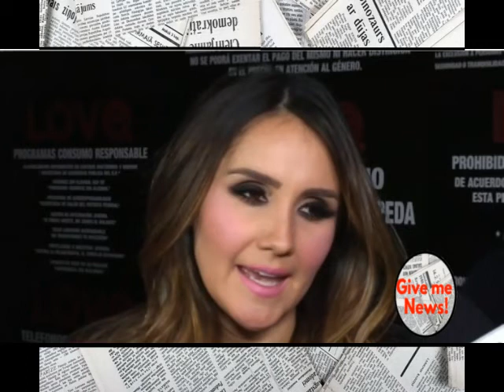Dulce María reacciona a la Polemica escena gay de Poncho!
El actor Alfonso Herrera, ha demostrado verdadero profesionalismo en la serie Sense8, producida por la plataforma Netflix.

Las escenas de sexo y apasionados besos que Poncho Herrera y Miguel Ángel Silvestre se dan en la serie, han provocado diferentes reacciones, no solo de fans, también de sus compañeros del medio artístico.
Y claro, no han faltado las personas que han puesto en duda las preferencias sexuales del actor, ante las escenas de Sense8.

Sin embargo, Dulce María tuvo una reacción inesperada cuando la cuestionaron sobre este tema de su excompañero de RBD.
"NO HE VISTO LAS ESCENAS, PERO LO QUE SÍ ES QUE ME DA MUCHÍSIMO ORGULLO Y MUCHO GUSTO QUE ESTÉ LLEGANDO TAN ALTO Y QUE SE ATREVA COMO ACTOR A TODOS LOS PERSONAJES QUE LO HAN LLEVADO A DONDE ESTÁ PORQUE ME CONSTA”.

“Yo creo que todos los que estuvimos en el grupo hemos luchado cada uno por sus sueños y me da mucho orgullo lo que van haciendo”.